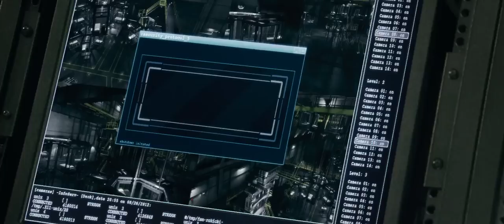Escape Plan Full HD TRAILER 1 (2013) - Sylvester Stallone, 50 Cent Movie HD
One of the world's foremost authorities on structural security agrees to take on one last job: breaking out of an ultra-secret, high-tech facility called "The Tomb". Deceived and wrongly imprisoned, Ray Breslin (Sylvester Stallone) must recruit fellow inmate Emil Rottmayer (Arnold Schwarzenegger) to help devise a daring, nearly impossible plan to escape from the most protected and fortified prison ever built. ESCAPE PLAN stars Sylvester Stallone, Arnold Schwarzenegger, Jim Caviezel, Vinnie Jones, Vincent D'Onofrio, Amy Ryan and Curtis "50 Cent" Jackson. The Mikael Hafstrom directed film hits theaters on October 28th.